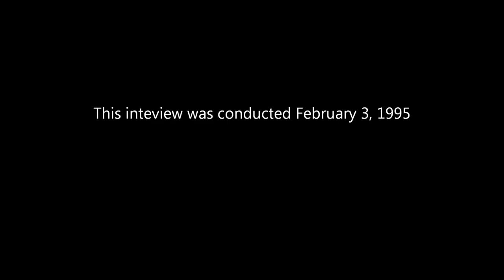RCI Interviews Former President Leonid Kravchuk